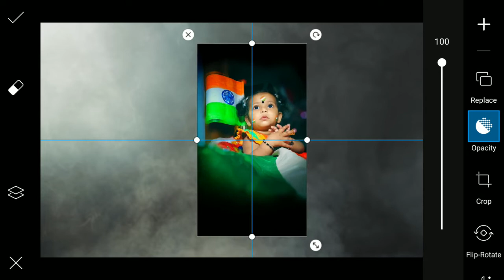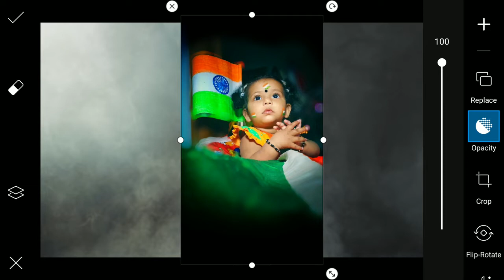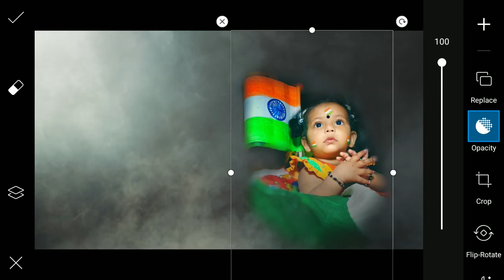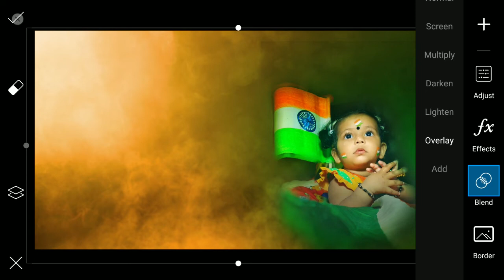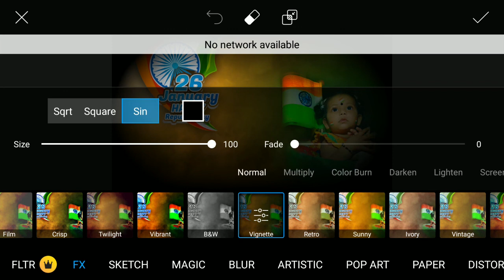PicsArt 26 January Republic Day Photo Editing Tutorial in Picsart Step by Step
PicsArt 26 January Republic Day Photo Editing Tutorial in Picsart Step by Step | HAPPY REPUBLIC DAY PHOTO EDITING 2020 || 26 JANUARY CELIBATE PHOTO EDITING TUTORIAL
PicsArt 26 January Republic Day Photo Editing Tutorial in Picsart Step by Step | 26 january photo editing // new year 2020 photo editing
Lightroom Mobile Presets free dng | Cinematic Lightroom Presets free | Tech Studio

happy republic day Photo Editing Tutorial
Picsart Editing Tutorial
protait Editing Tutorial

Picsart Happy Republic day Photo Editing Tutorial

Picsart Editing
Picsart tutorial

2020 26 Junuary photo Editing Tutorial Picsart

protait Editing Tutorial Picsart